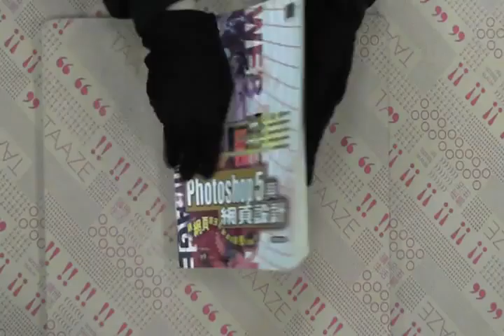TAAZE｜PHOTOSHOP 5與網頁設計 二手書書況 9789575271411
TAAZE｜讀冊生活網路書店「PHOTOSHOP 5與網頁設計」，找二手書請至